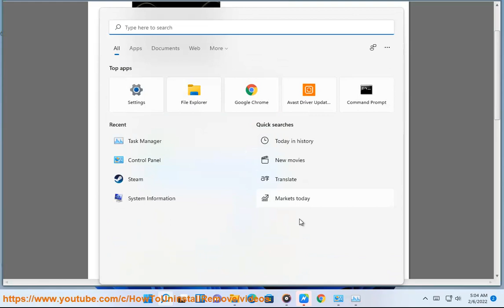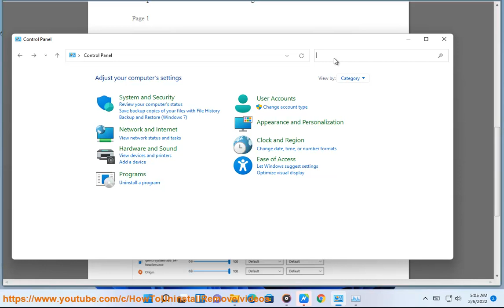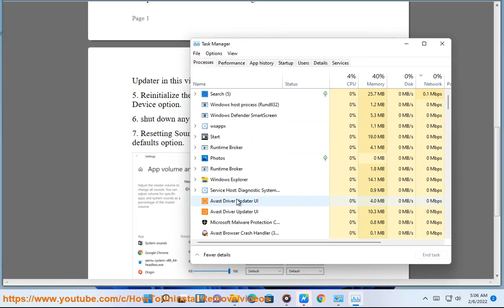Fix Buzzing Sound issue in Windows 11/10/8/7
Here's how to Fix Buzzing Sound issue in Windows 11/10/8/7. Run Avast Driver Updater@ to keep your device drivers up-to-date, easily & effectively.